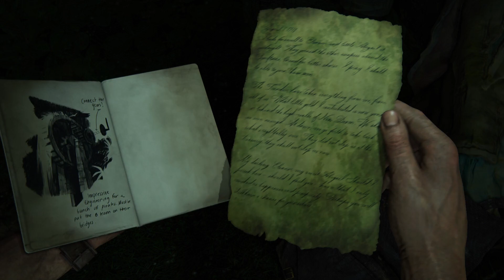Uncharted 4: A Thief's End Gameplay Part 17 | Once A Thief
Introduction:
"Uncharted 4: A Thief's End" serves as the grand conclusion to the beloved "Uncharted" series, an epic saga that has captivated gamers worldwide. Naughty Dog, renowned for its storytelling prowess, has once again crafted a gaming experience that transcends the boundaries of traditional narrative, inviting players into a world brimming with danger, intrigue, and unmatched visual splendor.
Game Overview:
Within the sprawling landscape of "Uncharted 4," players assume the role of Nathan Drake, an intrepid treasure hunter whose exploits have become the stuff of legend. This installment takes Nathan on a gripping journey, weaving together the threads of his past and present. Set against a backdrop of exotic locales and ancient mysteries, the game seamlessly blends elements of action, exploration, and a narrative-driven approach to deliver an unparalleled gaming experience.
Key Features:
Dynamic Gameplay:
The gameplay in "Uncharted 4" is dynamic and varied. From navigating treacherous landscapes to solving intricate puzzles and engaging in heart-stopping gunfights, players are presented with a range of challenges that keep the experience fresh and exhilarating.
Multiplayer Mode:
The multiplayer mode in "Uncharted 4" extends the adventure beyond the single-player campaign. Whether teaming up with friends or competing against players worldwide, the multiplayer experience offers customization, strategy, and an ongoing competitive thrill.
Cinematic Experience:
"Uncharted 4" is not just a game; it's a cinematic journey. The marriage of gameplay and cinematic cutscenes is seamless, blurring the lines between interactive storytelling and film. Every scene is a work of art, featuring top-tier voice acting, breathtaking visuals, and a soundtrack that enhances the emotional impact of the narrative.
Conclusion:
"Uncharted 4: A Thief's End" is more than a culmination of a gaming series; it's an experience that transcends the medium. Whether you're a seasoned fan or a newcomer, the game's captivating storyline, dynamic gameplay, cinematic presentation, and memorable characters make it a testament to the power of interactive storytelling.